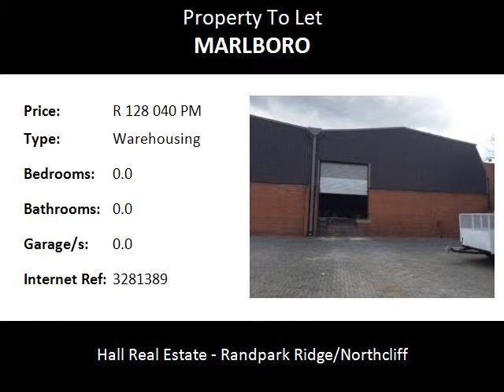Warehousing To Let in Marlboro, Sandton, South Africa for ZAR R 128 040 Per Month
Bedrooms:
Bathrooms: 0.0
Garages: 0.0
Price: R 128 040 Per Month

Property Description:

Warehouse to let. MARLBORO EASTGATE
A grade warehouse to let in Marlboro, Eastgate extension. 2328m2 warehouse including 563m2 of office space with 24 hour security. Call William to view.